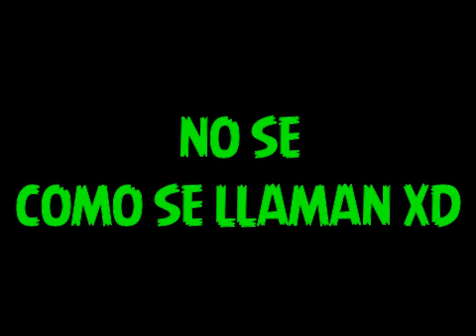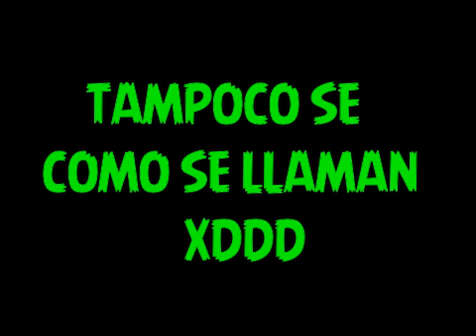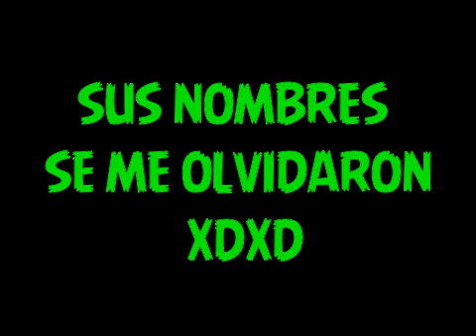Sonidos de Aves y Cerdos de AB Reloaded y AB Stella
Ultimo video del dia
Creditos por los Rips a
Nick The Angry Birds